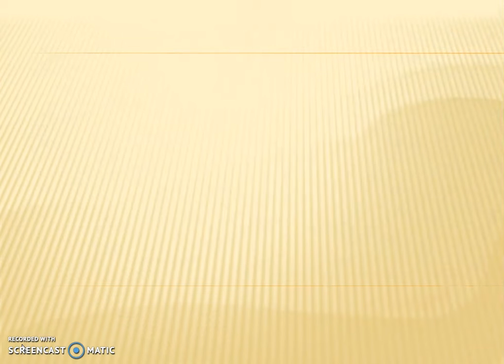Sky Game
In the field of astronomy, the sky is also called the celestial sphere. This is viewed from Earth's surface as an imaginary dome where the sun, stars, planets, and the moon are seen to be traveling. The celestial sphere is conventionally divided into regions called constellations. Usually, the term sky is used informally as the point of view from the Earth's surface; however, the meaning and usage can vary. In some cases, such as in discussing the weather, the sky refers to only the lower, more dense portions of the atmosphere.